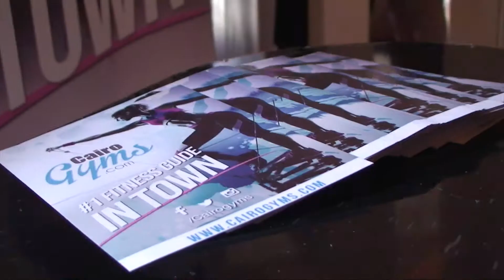Musclemania Arabia Championships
Musclemania Arabia Championships in AUC, Cairo, Egypt